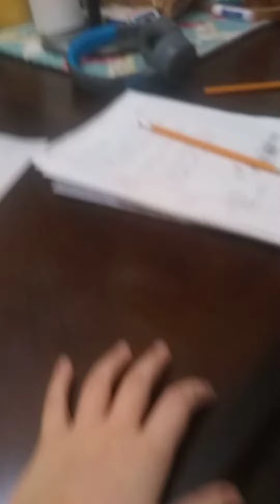February 13, 2021